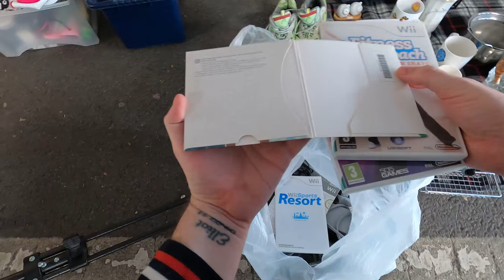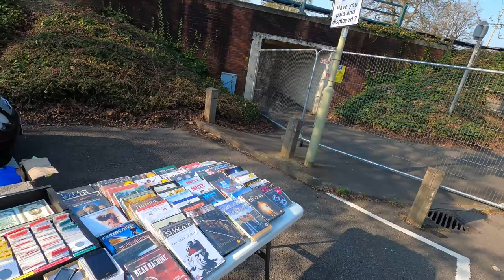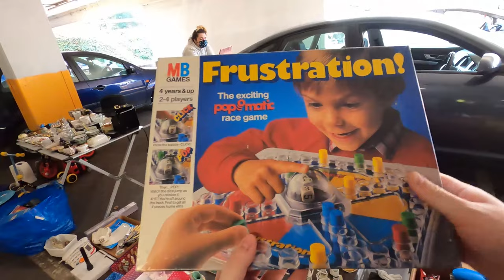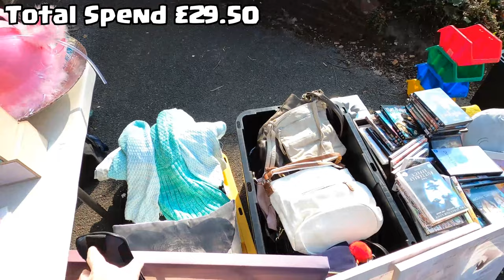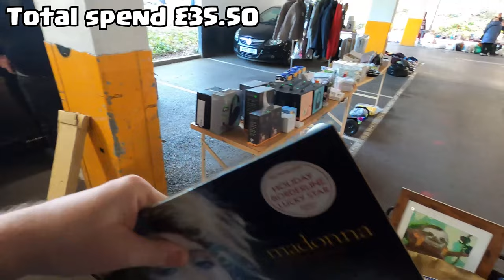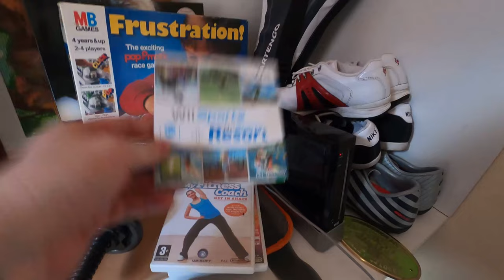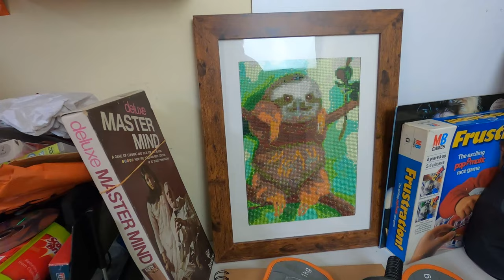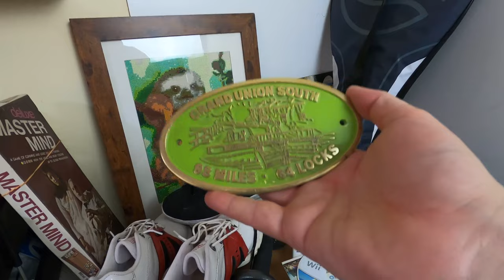Packed Sunday Carboot , Hunting For Profit!! Bought Myself A Sloth Photo.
Main Ebay

Second Ebay

You can find EVERYTHING I use for my Youtube + Ebay using this Amazon link or check out the links further down.

➤➤ Amazon Links For Useful Products ➤➤
Video Equipment -

GoPro HERO7

1 Roll 500x Labels 6x4 (Zerbra + Rollo Compatible Labels 6x4)

10 Rolls 500x Labels 6x4 (Zerbra + Rollo Compatible Labels 6x4)

Packing Supplies

700 Mixed sized clear sealable bags

10KG Digital Mailing Scales Dymo

5KG Digital Scales
Packitsafe Poly Mailers  Multiple sizes

100x Rigid Cardboard Envelopes 180mm x 235mm DVD

Tape gun